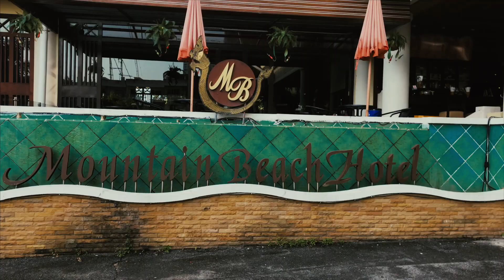Маунтин Бич 3*, Паттайя. Mountain Beach 3*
"География" побывали с инспекцией в Таиланде. В ходе рекламного тура было осмотрено более 60 отелей популярного курорта Паттайя. Наши турагенты смогут рассказать вам обо всех особенностях проживания в различных частях региона, порекомендовать бюджетные варианты, а также оптимальные отели для отдыха с детьми.  Участники рекламного тура побывали на пляжах ближайших живописных островов и смогут проконсультировать вас по всем тонкостям отдыха. Обращайтесь в офисы "Географии", мы расскажем вам про экскурсии, цены, особенности отдыха и поведения в древнем Сиаме. А для тех, кто любит покупки в интернете, работает удобный магазин, где можно купить тур онлайн.

"География" рекомендует отель Mountain Beach 3*, расположенный в 127 км от бангкокского аэропорта  Суварнабхуми и в 47 км от ближайшего аэропорта Утапао.

Маунтин Бич 3* находится в популярной курортной зоне Пратамнак. Здесь понравится всем туристам, ведь до известной улицы развлечений Волкин Стрит всего порядка 2,5 км. Кроме того, любители поездок на ближайшие острова и морских прогулок будут рады тому факту, что до городского пирса, откуда обычно отчаливают пассажирские катерки всего 8 минут езды.

Отель представляет собой одно 8-этажной здание со стильными номерами без балкона. Все комнаты имеют вид на море.

Гости могут отдохнуть у бассейна с джакузи, позаниматься в тренажерном зале или посидеть в интернете через бесплатный Wi-Fi в лобби.

На территории отеля расположены 2 ресторана внутри и снаружи помещения, а также бар. Рестораны международной кухни предлагают завтрак на "шведском столе" или же обед и ужин по меню.

Для детей  предоставляются стульчики в ресторане, можно забронировать заранее кроватку, а также есть бассейн и игровая площадка под открытым небом. Есть возможность нанять няню за дополнительную плату.

Общественный пляж Кози Бич, оборудованный лежаками и зонтиками, находится в 300 метрах от отеля. В 10 минутах езды находится не менее популярный пляж Джомтьен.

Пусть ваш отдых будет безупречным и легким с "Географией"

Более подробную информацию и цены на этот и другие отели Таиланда смотрите по ссылке